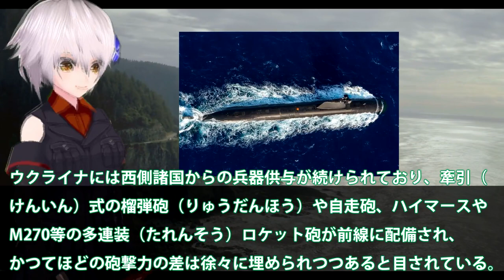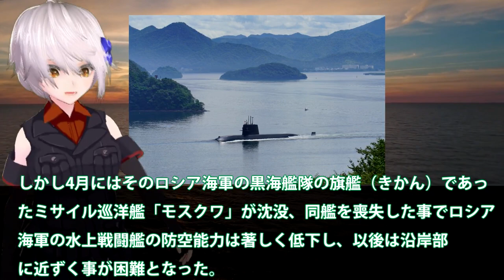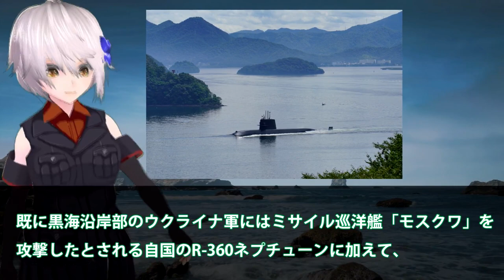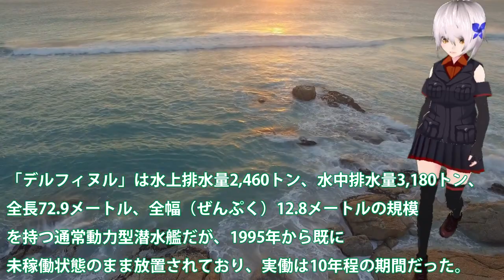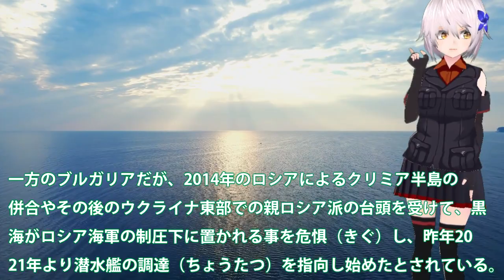NATO軍内で潜水艦調達急加速！仏はルーマニアにスコルペヌを？独はブルガリアに206潜水艦中古で・・・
関連動画
北欧が怯えるロシアの影　日本のNATO加盟はプーチン氏に打撃？【4月25日（月）報道1930】｜TBS NEWS DIG
【現代社会】実はNATOは早期警戒管制機で軍事介入していた！空・陸・宇宙から包囲されたロシア軍部隊／反転攻勢
【海外の反応】日本の軍事力を説明する動画を見た外国人の反応【世界のJAPAN】リメイク
【速報】NATO加盟国の“軍事支援の拠点”　ロシア軍が空爆(2022年3月13日)

引用・転載「出典：海上自衛隊ホームページ」
引用・転載「出典：航空自衛隊ホームページ」
引用・転載「出典：陸上自衛隊ホームページ」

緊急配備【ロシア機警戒体制】NATOの戦闘機24時間スクランブル待機を2倍へ！
【ゆっくり解説】ロシア軍、想定以上のNATOの協力によってボコボコにされていた事が判明！！
プーチンに数々の試練が。軍隊、健康問題。いよいよNATOが動き出す。ますますロシア軍は厳しい状況に。